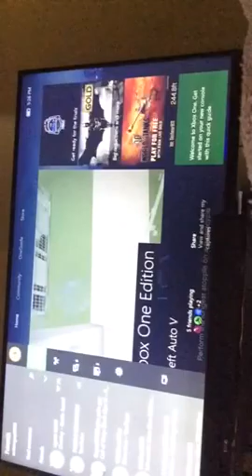How to build a Los Angeles house